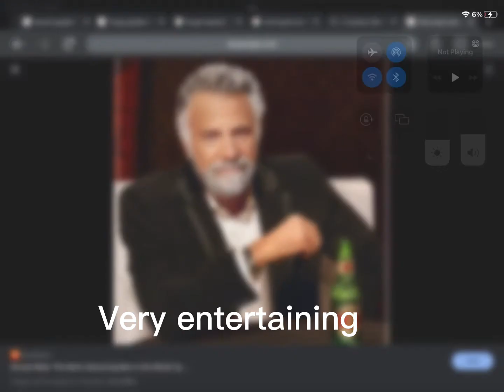The most interesting man in the world